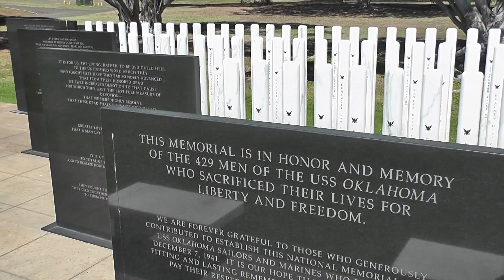USS Oklahoma memorial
USS Oklahoma memorial, Ford Island, Hawaii.  In the background, the USS Missouri museum..